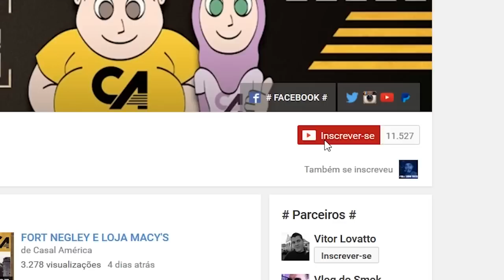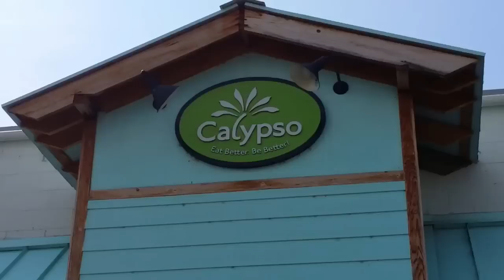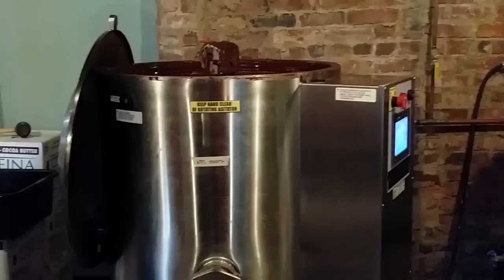FÁBRICA DE CHOCOLATE E GRANDE SUSTO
Um pouco do nosso dia-a-dia aqui nos Estados Unidos em Nashville (Tennessee), na qual onde moramos. Neste resumo fomos a uma Fábrica de Chocolates (Olive & Sinclair Chocolate Co.), também comemos no Calypso (Restaurante Cubano) e Cracker Barrel (Restaurante Sulista), participamos de uma LIVE no canal Meu Universo Paralelo. Levamos também um grande susto. Venham conosco nesta aventura. Esperamos que gostem do Vídeo!